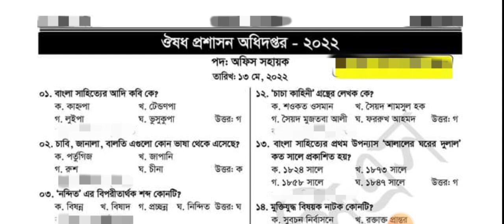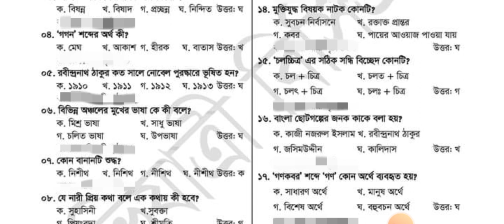DGDA Question Solution 2022 || Osud Prosason Odhidoptor Job Question Solve || ঔষধ প্রশাসন অধিদপ্তর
Directorate General of Drug Administration Office Assistant cum Computer Operator post written exam is held. Contrary to the limited number of DGDA jobs, candidates from different parts of Bangladesh take the MCQ exam in Dhaka. Candidates complete the DGDA Written exam by wearing the mask in compliance with the hygiene rules.
Osud Prosason Odhidoptor Question Paper

However, after a long wait, the candidate is finally happy that the Drug Administration job test has finally been held. After the end of the exam, the examiner have two needs, one is the Question Solution, other is the results. So today in this article we will discuss the recently held Directorate General of Drug Administration job test Question Solution. On the other hand, the correct answer to each MCQ question of DGDA exam has been shared.

Directorate General of Drug Administration Question Bank

Due to the Corona situation, all government job examinations in the country were closed for a long time. Eventually the situation became somewhat normal and various institutions decided to take their postponed tests. One of which is the Directorate General of Drug Administration. November 06 2022 Drug Administration Examinations for various posts are held. Examiners often ask questions about government jobs.

To this end, we share the Directorate General of Drug Administration’s previous year question banks. Hopefully, taking a look at the DGDA Question Banks, you will be able to gain a thorough knowledge of the type of question. On the other hand, it is known that Drug Administration is likely to get 30 percent common from the previous year’s questions. In addition, candidates have curiosity about mark distribution. Therefore we are ready to answer all the questions. In this article all issues are discussed smoothly.

DGDA Question Pattern

The authorities usually conduct the examination within half a month of the completion of the online application as opposed to the recruitment notification. On the other hand, the notice of examination is published on the official website. In addition, the applicant’s mobile number is sent via USER ID and Password SMS. However, now the question is how is the type of question for the Directorate General of Drug Administration exam. Usually the question papers of government job exams are very complicated. Due to which if your preparation is not good then you will fail to pass the exam. There will be questions in the Drug Administration exam from Bangla, English, Math and General Knowledge subjects.

Drug Administration Question Solution 2022

DGDA Question Paper is available here. We collect the question paper from the examiner after the examination. Our team is always ready to solve the Drug Administration question paper. Our team of experienced faculty members completed the DGDA (Directorate General of Drug Administration) MCQ solution in a short time. On the other hand, we update it on the webpage.

Last Words

Coming to the end of the article, we learned that you are happy with the solution to the Directorate General of Drug Administration question. Our experienced team has tried to answer each question correctly. Therefore you can take DGDA MCQ Answer without any hesitation. On the other hand, if you have any feedback about Drug Administration Written Solution, you can let us know. Stay with us, visit our webpage regularly.